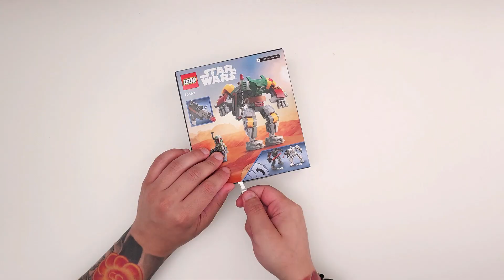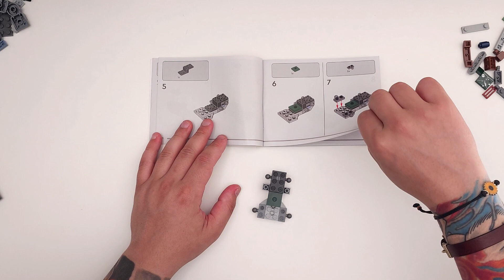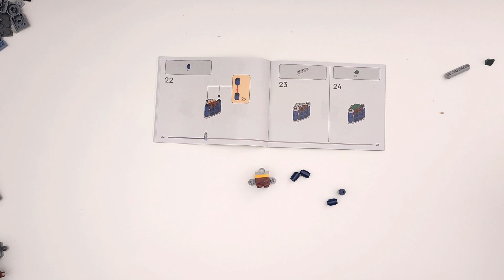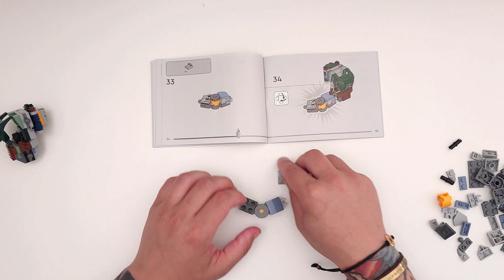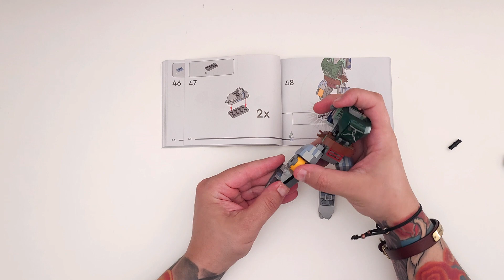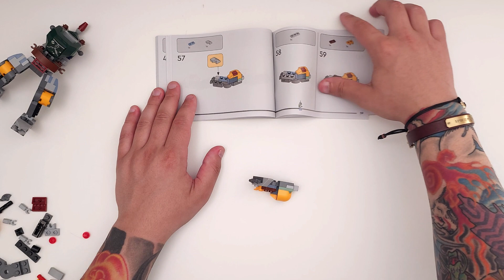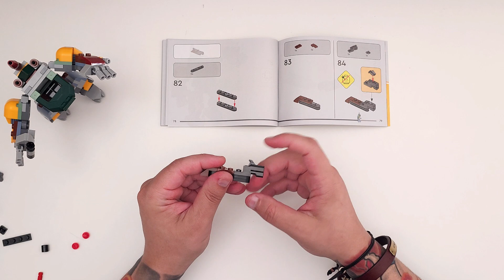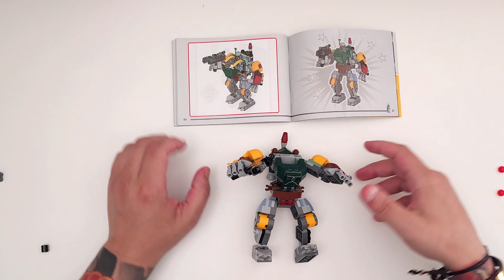LEGO Star Wars 75369 Boba Fett Mech | ASMR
LEGO Star Wars 75369 Boba Fett Mech! 🌌🚀 Explore this iconic set's every detail in our unboxing and building adventure.

This is a quick and easy build that is perfect for those who want to add something different to their collection!

🎥 Don't miss out on this epic LEGO adventure! Hit play now and explore a galaxy far, far away. Whether you're a seasoned collector or a Star Wars fan, this LEGO kit is a must-have.